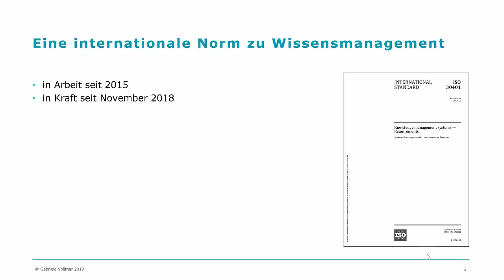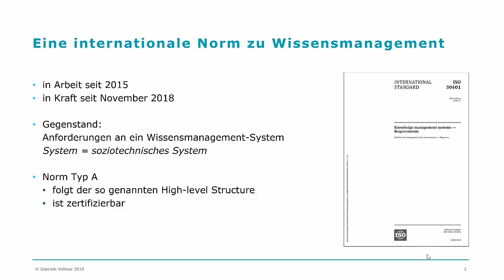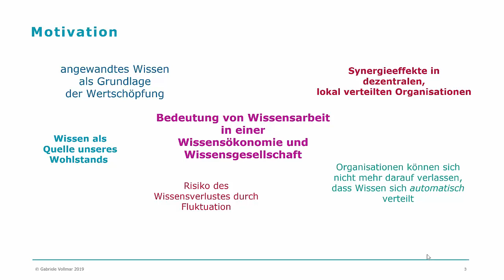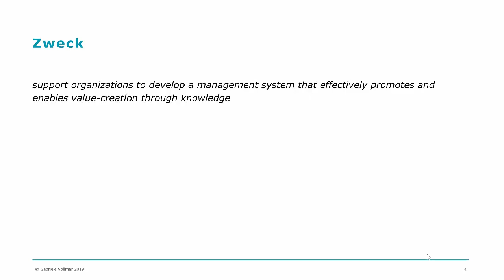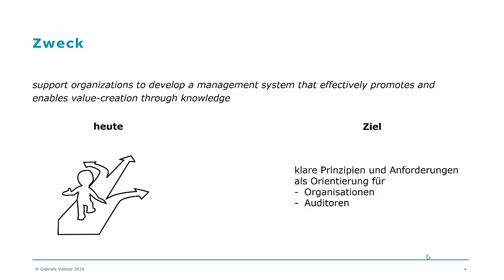ISO30401 Knowledge Management Systems - Requirements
Folge 1 einer kurzen Einführung zur ISO 30401 Knowledge Management Systems